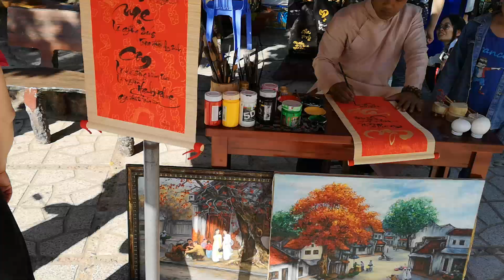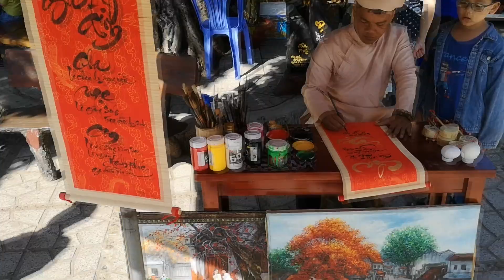ВЬЕТНАМ, ЧАМСКИЕ БАШНИ ПО НАГАР В НЯЧАНГЕ.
87, Tháp Bà, Thành phố Nha Trang, Khánh Hòa, Vietnam.
Чамские башни в Нячанге — это небольшая зелёная ухоженная территория и действующие храмы, где по сей день проходят не только буддийские церемонии, но и обряды древних предков.

История

Чамские башни По Нагар были построены жителями ныне уничтоженного королевства Чампа. Всего было сооружено 8 башень, каждая из которых посвящалась определённому божеству и использовалась для поклонения и жертвоприношений. Первая башня была построена в 7 веке н.э., а последняя в 12 веке. До наших дней сохранилось всего 4 башенки, поэтому теперь за строениями очень тщательно следят и постоянно ремонтируют.

Вьетнамцы верят, что именно Чамские башки охраняют Нячанг от бедствий и стихийных катаклизмов, поэтому если вам интересна культура Вьетнама, то стоит посмотреть на башни хотя бы одним глазком. Вокруг уцелевших башен разбиты небольшие сады, в сувенирном магазинчике много сувениров, вазочек и статуэток местного, а не китайского производства. Тут же примостился крошечный музей с фотографиями, повествующими о том, как выглядели башни в начале 20 века.